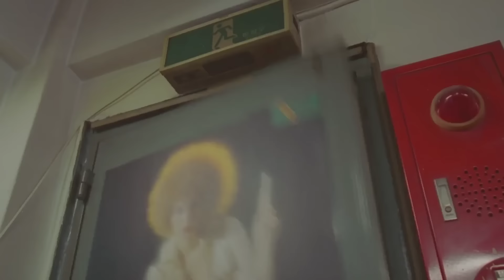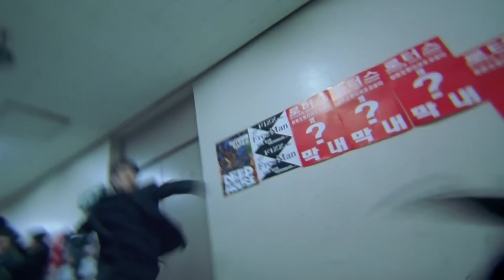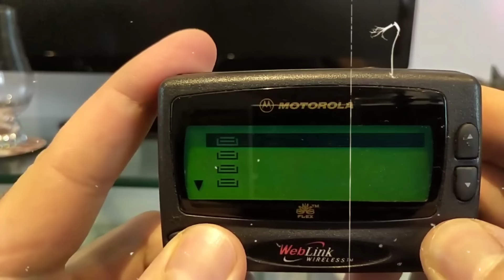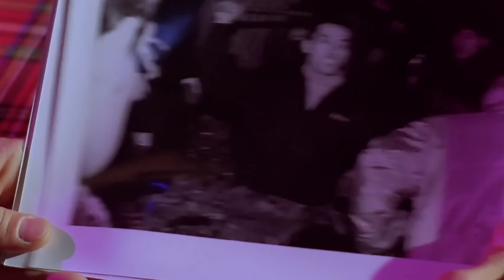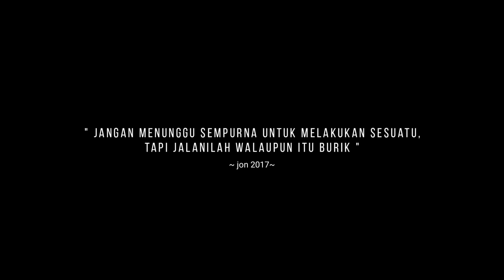KASIH PAHAM ORANG YANG MAINNYA SUKA KEROYOKAN ‼️